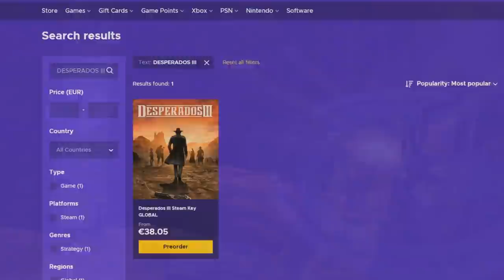The Great Dandelion Show • Gwent Funny Moments • Bonus Episode #4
1) Here you can check all the sources of this episode.

Clips

Clip sent by Eagle04!
Clip sent by Ahmed Saeed!

Audio

2) If you want to participate or you know somebody worthy you can send the clips at: